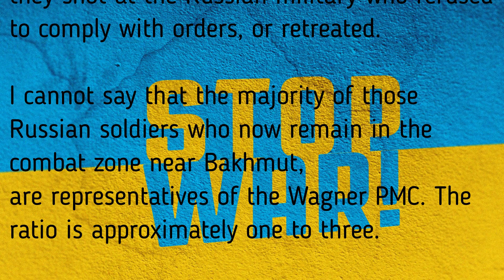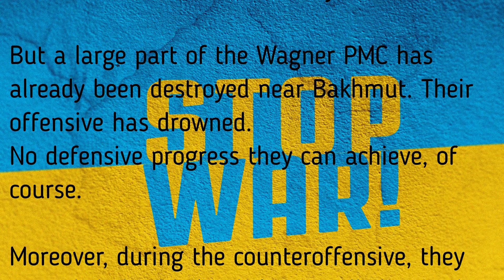Wagner PMC fighters kill Russian soldiers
Новини України та світу.